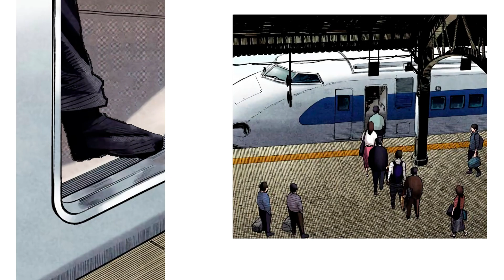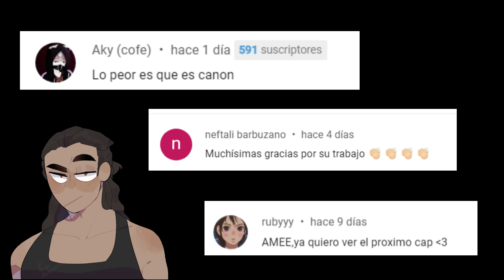Chainsaw Man (Capitulo 19) - MANGA | Fandub Latino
Chainsaw Man

___Créditos Fandub___

Voces:

Denji: Momo🥀
Power: Julieet
Aki: Ganz
Himeno: Queenya
Makima: Sombra
Katana Man: Vitoren
Sawatari: Diggs
Kurose: RilerHanazono
Tendou: Jeonmely
Demonio Fantasma: Turtles
Narrador: Lord Asy

Extras:

RilerHanazono
Lord Asy
Julieet
Diggs
Me Dicen el Perro
Cassette

Edición: Lord Asy + Momo🥀

Este video abarca los capítulos 25 y 26 del manga.